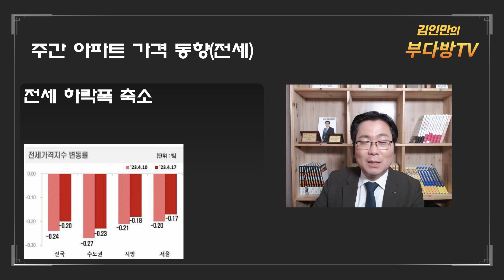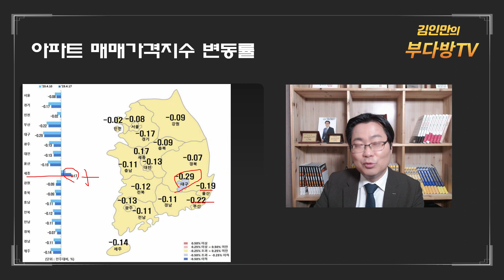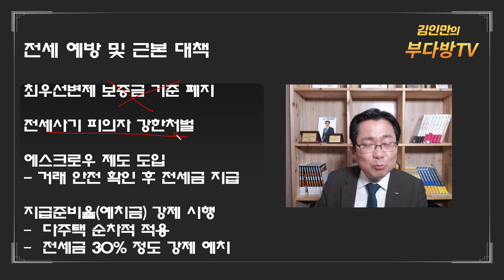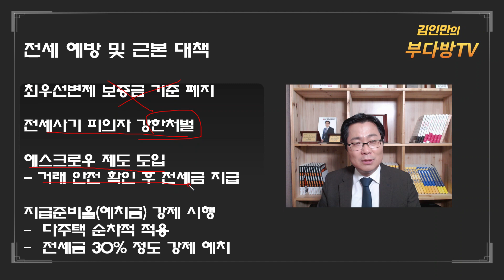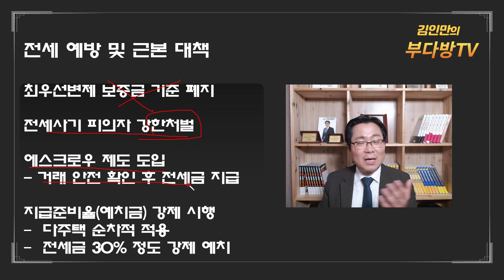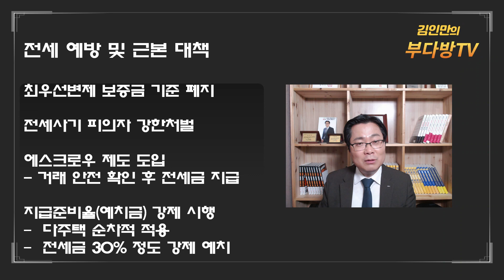전세사기 피해자 대책 및 근본 해결책은?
전세사기왕 전국에서 속출! 전세사기 피해자를 위한 대책과 근본 해결책 알려드립니다